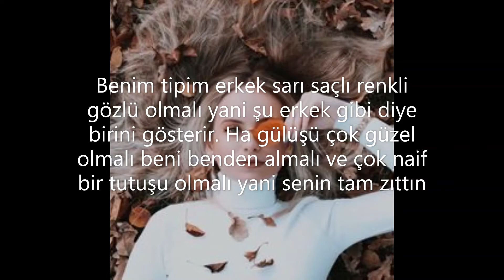Ateş ile Barut 4. Bölüm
Abuş olmayı unutmayın canlar